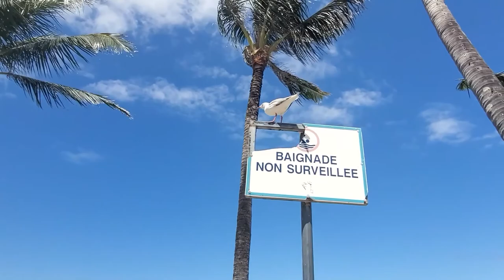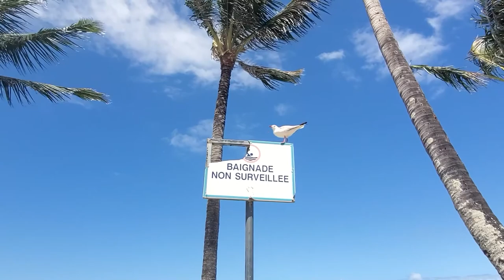Nouvelle Calédonie et plages du sud de Nouméa. New Caledonia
Nouvelle Calédonie et découverte de l'anse vata et de la promenade pierre Vernier dans les quartiers sud de la capitale Nouméa. Ambiance un dimanche matin.